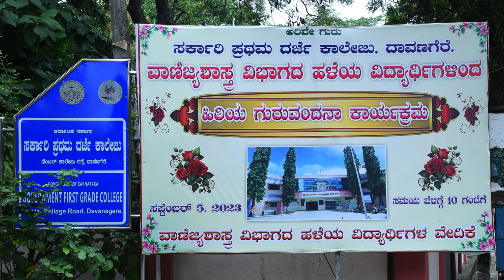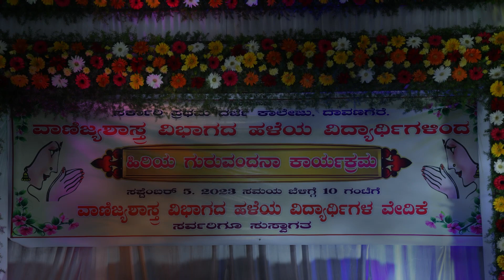🌟 journey through guru vandana | ಗುರು ವಂದನಾ ಕಾರ್ಯಕ್ರಮ! 🌟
On ಸೆಪ್ಟೆಂಬರ್ 05, 2023, ಮಂಗಳವಾರ, we had an electrifying ಗುರು ವಂದನಾ ಕಾರ್ಯಕ್ರಮ at ಸರ್ಕಾರಿ ಪ್ರಥಮ ದರ್ಜೆ ಕಾಲೇಜು ವಾಣಿಜ್ಯ ಶಾಸ್ತ್ರ ವಿಭಾಗದ ಸಭಾ ಭವನ, ದಾವಣಗೆರೆ. 🎉

Now, we're thrilled to bring you the highlights in this exclusive 2-minute video. Join us as we cherish the memories and the remarkable talents that graced the stage at ವಾಣಿಜ್ಯ ಶಾಸ್ತ್ರ ವಿಭಾಗದ ಹಳೆ ವಿದ್ಯಾರ್ಥಿಗಳ ವೇದಿಕೆ, ದಾವಣಗೆರೆ. 🎶🌆

Thank you for making this event a grand success! 🙌 Don't forget to hit that 'Like' button and share your favorite moments in the comments below.